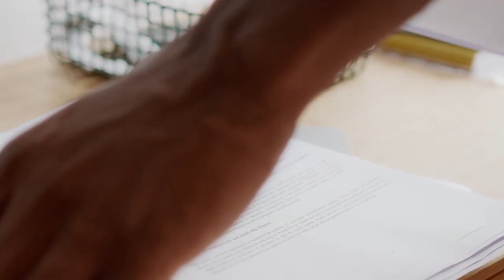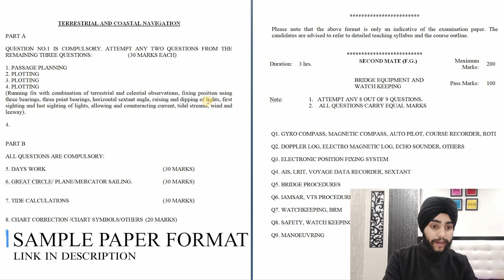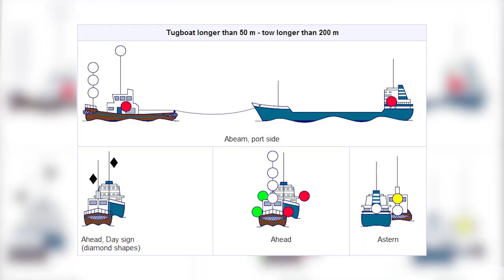How to Clear Second Mates Exam | 2nd Mate Assessment | Tips & Tricks to clear 2nd Mates | Deck Cadet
This video is about How I cleared my Second Mates Exams in the First Attempt by sheer hard work and God’s grace! I have also shared some very Important Tips & Tricks to clear the 2nd Mate Exam. Some more topics like Procedure to apply for 2nd Mate Assessment and Eligibility of a Deck Cadet to apply for these Exams are also covered.

I have provide the Link below, through which you can download the Study Material required to prepare for the Second Mates Exams. Hope you will find it useful!

I have made this Video with a lot of efforts, so that you can find everything in just one place!

★ Few Good Apps for 2MFG:
- Marinepedia
- Marine Colregs
- Polaris 2MFG
- 2MFG (FN-1)
- 2MFG (FN-3)